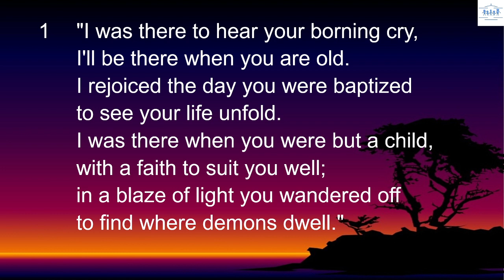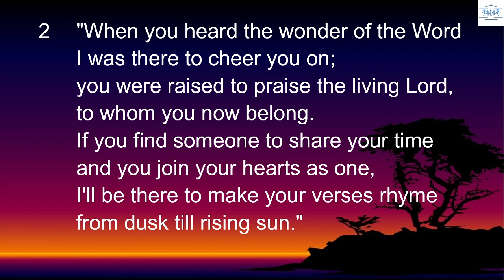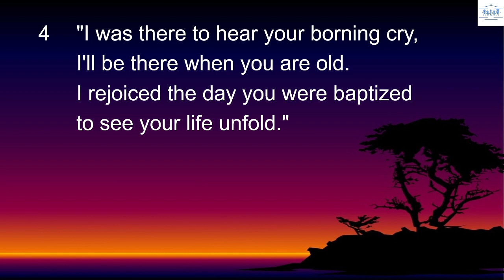Resurrection of Our Lord: Vigil of Easter - Triduum 3/3 | April 3, 2021